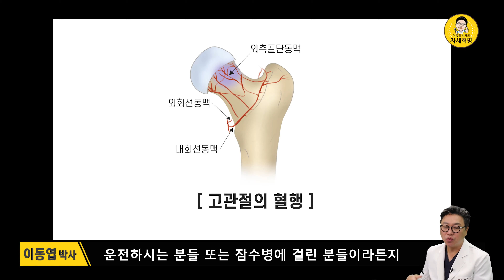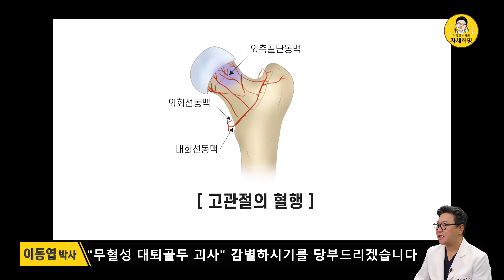엉덩이 통증, 이동엽 원장이 알려주는 무혈성 대퇴골두괴사 척추 질환처럼 온다? | 참포도나무병원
안녕하세요, 참포도나무병원
이동엽 원장의 자세혁명입니다.

오늘 여러분들께 저희 병원에
찾아오셨던 고관절에 병이 있는
환자 한 분을 소개해드릴텐데요.

이 환자분은 굉장히 심한 엉치 통증으로
직업 생활을 하기 힘든 상황까지 됐는데요.

여러가지 시술이나 주사 치료를
병행했음에도 불구하고 여전히
치료가 잘 되지 않았다고 하십니다.

어떤 문제가 있어서 시술로도
치료가 불가능하게 된걸까요?

오늘의 영상에서 엉치 통증을
유발하는 무혈성 대퇴골두괴사의
치료와 위험성에 대해서 말씀드리겠습니다.

엉치 통증이 심하신 분이라면
이번 영상 꼭 시청하세요~!

00:00 intro
01:04 무혈성 대퇴골두괴사 MRI 사례
02:57 무혈성 대퇴골두괴사 증상 및 진단
04:18 MRI 검사 설명
06:29 대퇴골두괴사 치료 및 위험군
08:45 Ending

■ 쉽게 설명하는 의사 추천영상
- 척추가 가장 싫어하는 자세는 무엇? feat. 앉은자세로부터 허리를 지키는 4가지 비법!